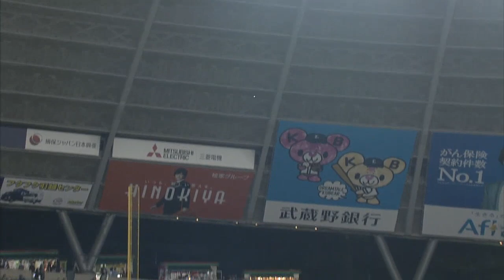【プロ野球パ】見よ！硬球がピンポン玉のようだ!!ブランコ7号先制ソロHR 2015/09/08 L-Bs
3回、ブランコが放った打球はレフトスタンド一直線。打った瞬間にホームランと分かる豪快な当たりだった。 （9月8日 埼玉西武-オリックス）